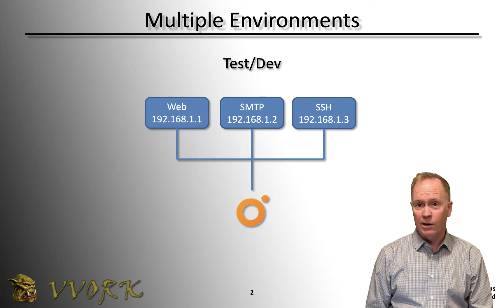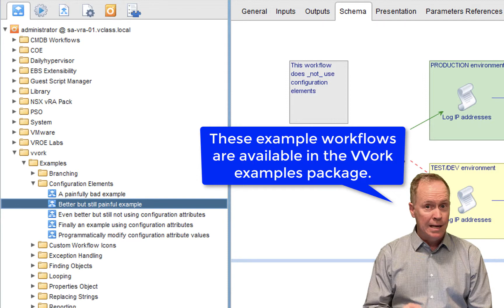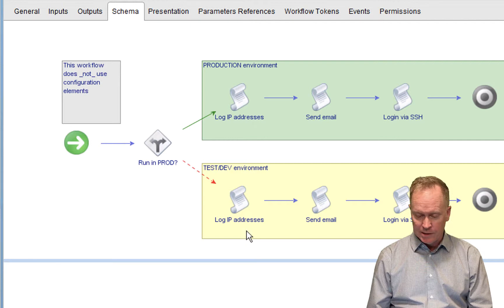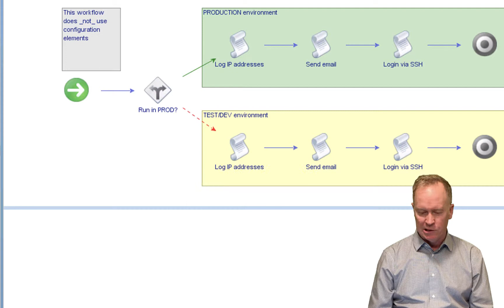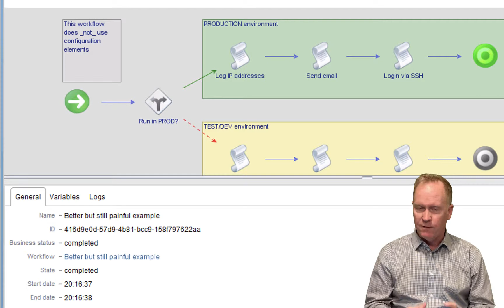Automating with vRO 7 - Part 26 - Configuration Elements - Why do we use them?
This is the twenty sixth(!) video in a ten part video series. In this video, Brian Watrous describes what configuration elements and configuration attributes are and why to use them.

The VVork examples package mentioned in this video can be downloaded . If tinyurl.com is blocked in your environment, you can get the package directly

If you are interested in learning about vRealize Orchestration in depth, attend one of the following courses:

Data Center Automation with vRealize Orchestrator and vSphere PowerCLI